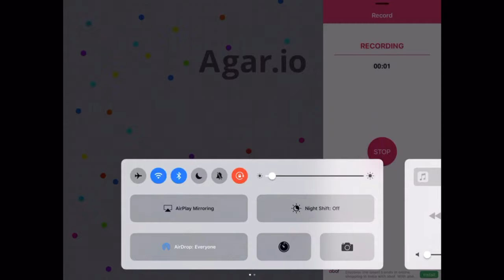INSANE BATTLES WITH TOP & SADIS CLANS IN THEIR DOMINATIONS IN MOBILE AGARIO | 50K+ GAMEPLAY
Comment!😇 [ I reply to All]

Songs-
1.
2. Faded x March
3. Broken Wings